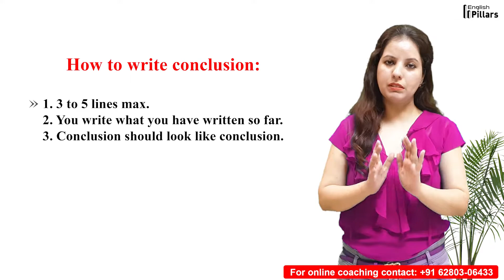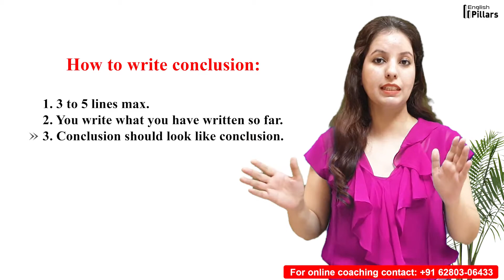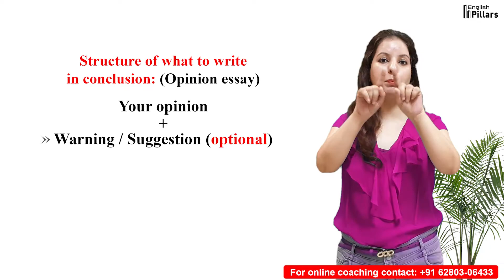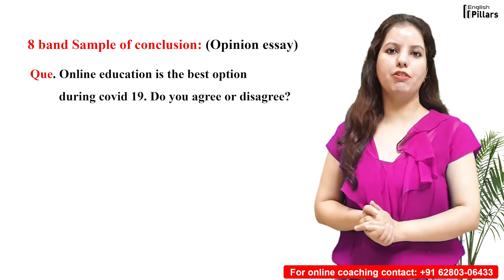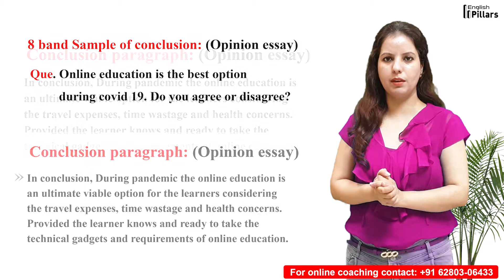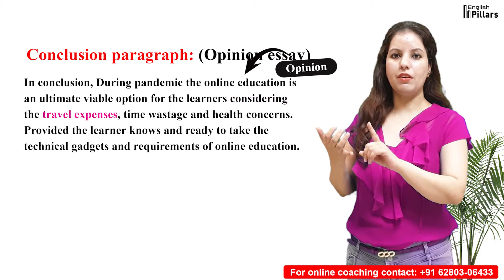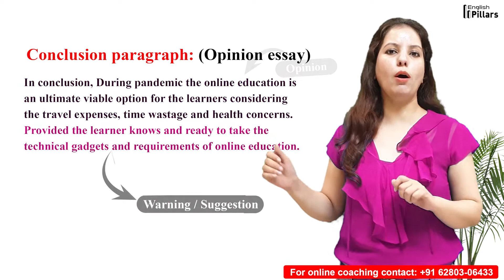How to write perfect Essay ? |Part -3 CONCLUSION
How to write conclusion to make a perfect Essay is very important and generally student take it casually and lose their marks.This video will help them to understand what to write and how to write in conclusion .Apart from this it will show how a 9 band conclusion paragraph look like . in the end of the video you will get an assignment to do which will be evaluated by he expert Riya khanna.
Good luck.
This video is only about About Part 2 How to body paragraphs?
For training and online classes contact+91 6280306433
For more informational video on IELTS and spoken tap the link given below: